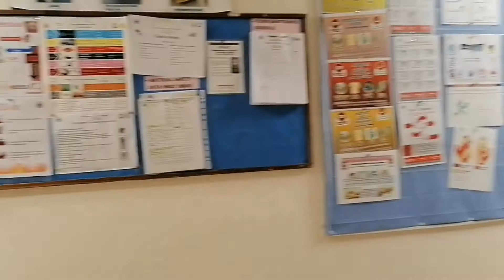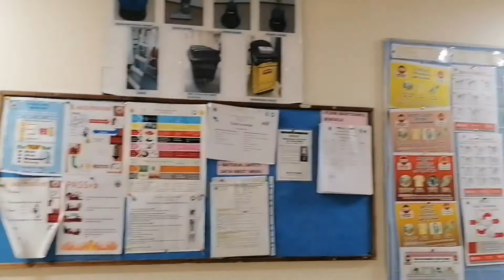Nag hakot kame ng supply Namin